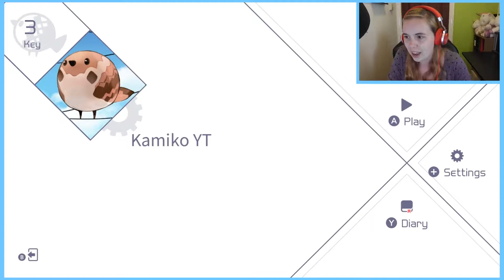Quick Play - VOEZ Demo (Switch)